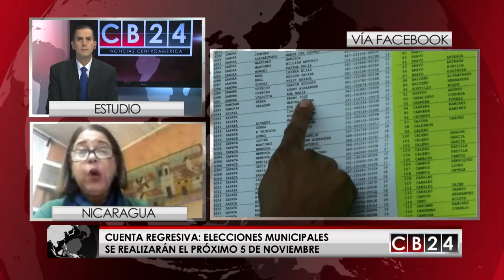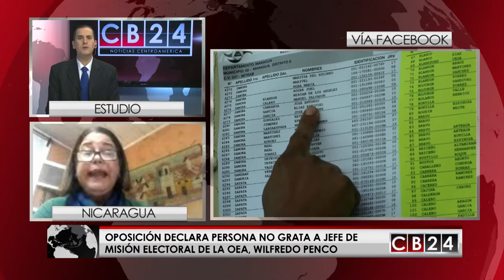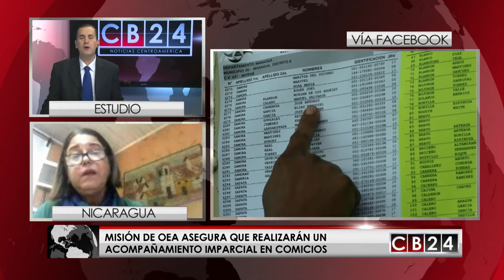Dirigente nicaragüense denuncia irregularidades desde elecciones generales del 2016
Violeta Granera, coordinadora del Frente Amplio por la Democracia, le dijo a CB24 Noticias Centroamérica que existen una serie de irregularidades que se vienen cometiendo históricamente desde elecciones pasadas, que según dice "están controladas por Daniel Ortega".

Redacción CB24